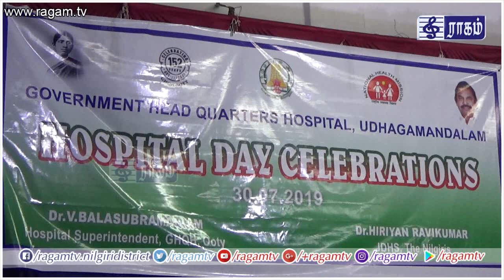HOSPITAL DAY 30 7 2019 Dr V Balasubramaniam Superintendent GHQH Ooty